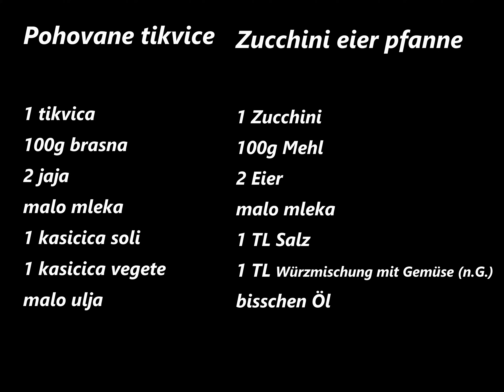Zucchini eier pfanne Rezept/Pohovane tikvice recept/Zucchini with Eggs recipe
Rezept auf deutsch untern/Recept na srpskom dole 👇👇👇🎂

Zucchini eier pfanne

1 Zucchini
100g Mehl
2 Eier
malo mleka
1 TL Salz
1 TL Würzmischung mit Gemüse (n.G.)
bisschen Öl

Bitte teilen, wenn es DIR gefallen hat  !! Danke :))
Gutes Gelingen und guten Appetit wünscht Recepti A&S!

Pohovane tikvice

1 tikvica
100g brasna
2 jaja
malo mleka
1 kasicica soli
1 kasicica vegete
malo ulja

Ako vam se svidja podelite i lajkujte :)
Ako vam nesto nije jasno pisite :)  Hvala :)